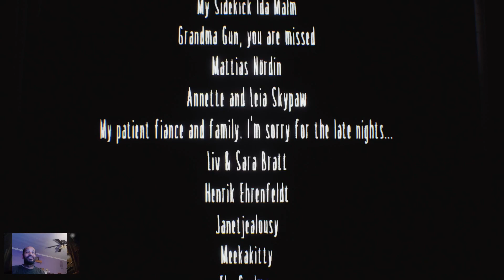Little NIghtmares Blind Play Through RAGE Included Pt2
Continuing my adventures in this game. It still ticks me off to no end